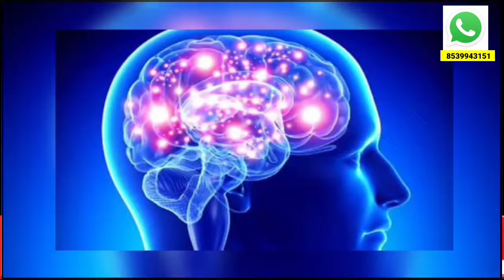Public Opinion: सीवान के इस गांव में Hena Shahab को मिल रहा इन 4 जातियों का समर्थन, यहां खुलकर बोले